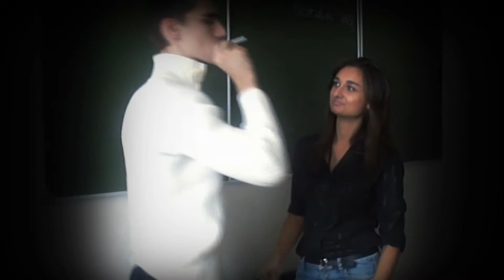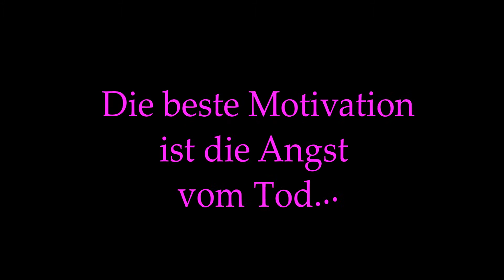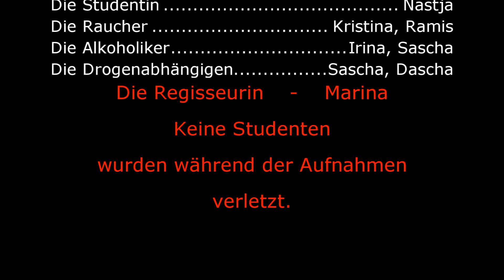Soziale Werbung "eine Überraschung"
"Die gesunde Lebensweise" ist für heutige Jugendliche nur ein leer Schall. Ihr Leben ist mit gefärlichen Aktivitäten gefüllt : viel Streß, Rauchen, Alkohol und soger Drogen. Es fällt zu leicht, die Versuchung zu folgen...

Keine Studenten wurden während der Aufnahmen verletzt.